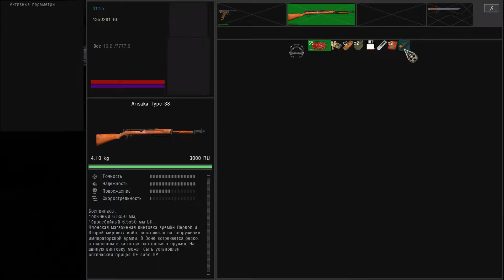STALKER NEW ARSENAL v7.0 - Nazies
СТАЛКЕР НОВЫЙ АРСЕНАЛ v7.0 - Нацисты